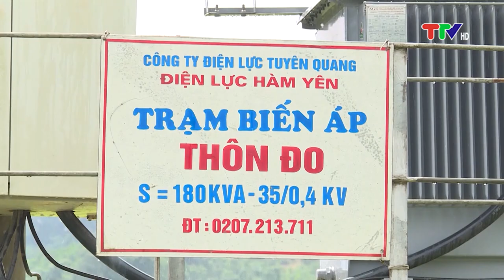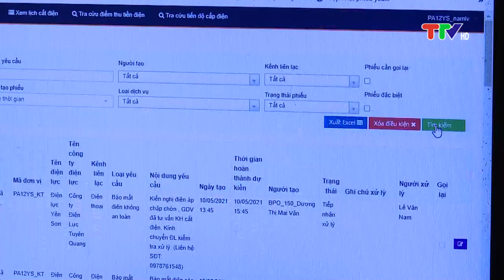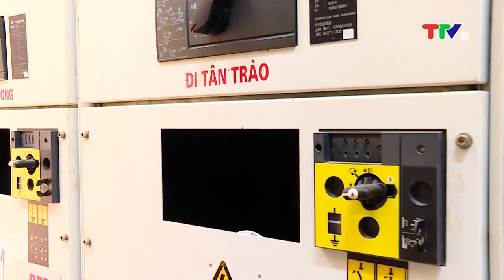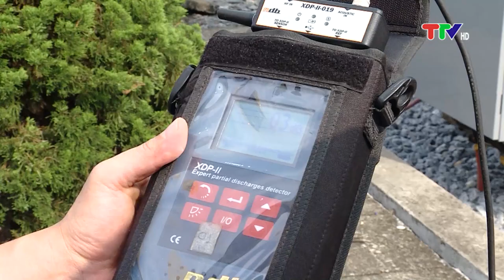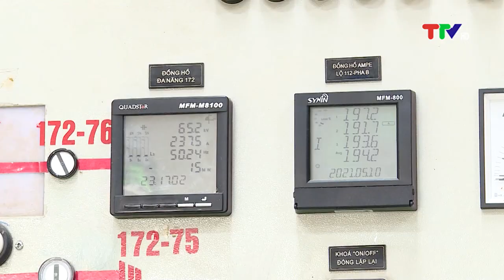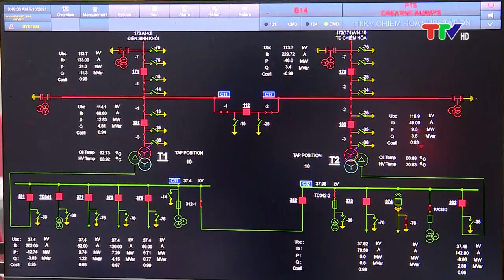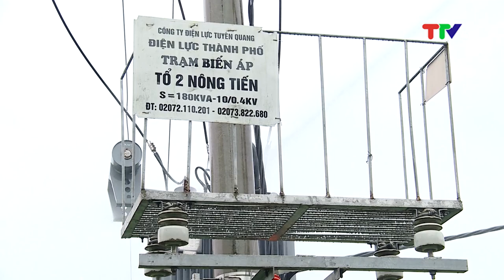ĐẢM BẢO AN TOÀN LƯỚI ĐIỆN TRONG MÙA MƯA BÃO